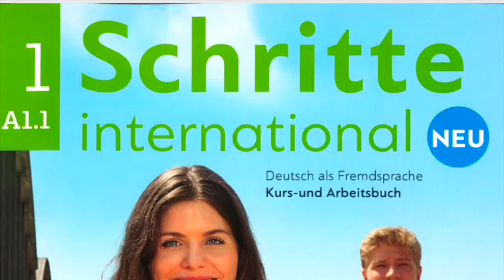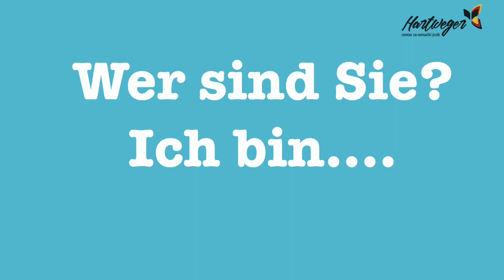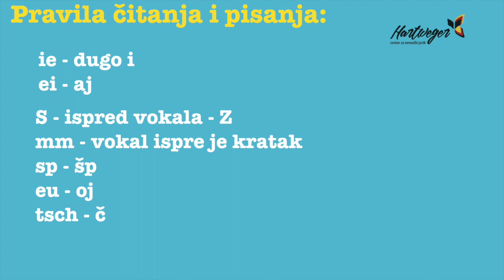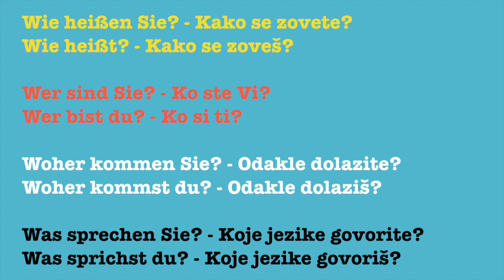Učenje nemačkog: A1- #001 Prva četiri pitanja na nemačkom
Kako da se predstaviš na nemačkom?
Lekcija 1